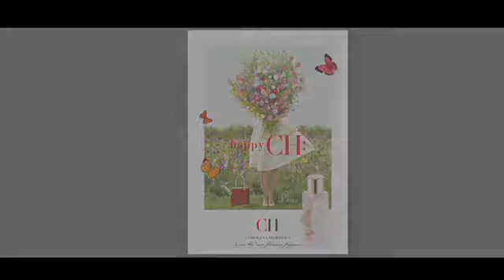CH L'eau Carolina Herrera